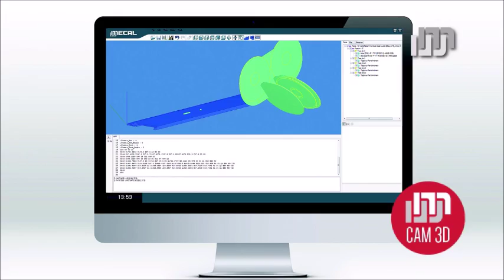5 Eksen Alüminyum Demir Profil İşleme Merkezi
5 Eksen Alüminyum demir profil işleme merkezi ile rahatlıkla alüminyum demir profilleri işleyebilir aynı zamanda kesebilirsiniz.